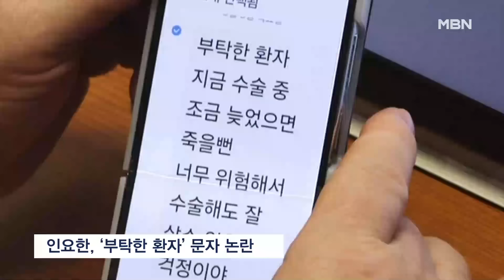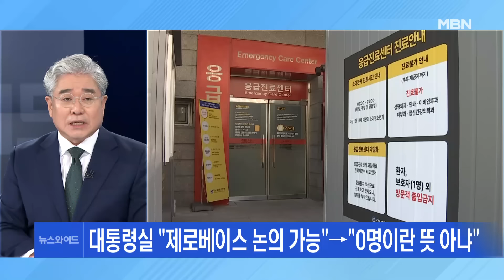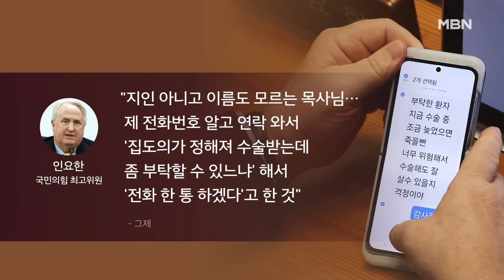[토요와이드] '원점 논의' 가능성 띄운 정부…의료계, 제안 응할까?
[출연자]
박창환 / 장안대 특임교수
송영훈 / 국민의힘 대변인
최수영 / 전 대통령직인수위 전문위원
최인호 / 전 더불어민주당 의원